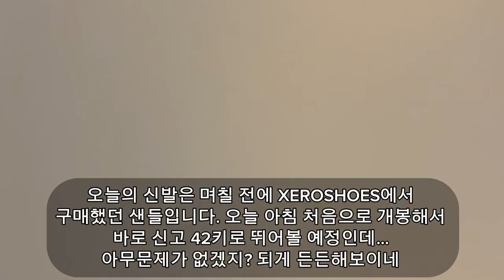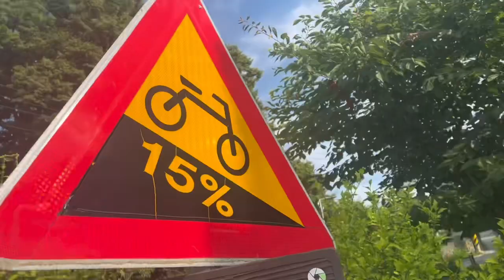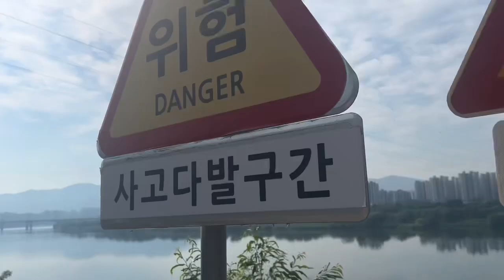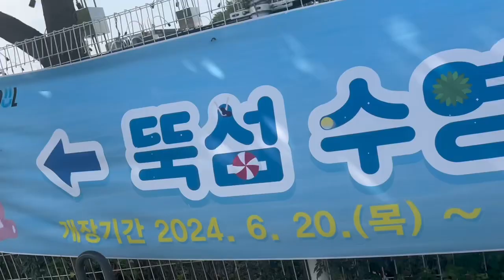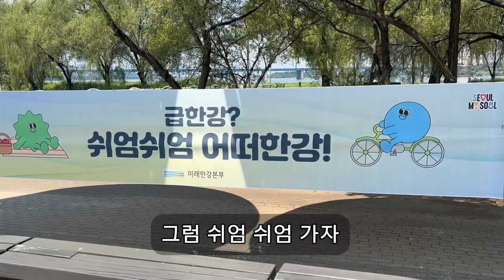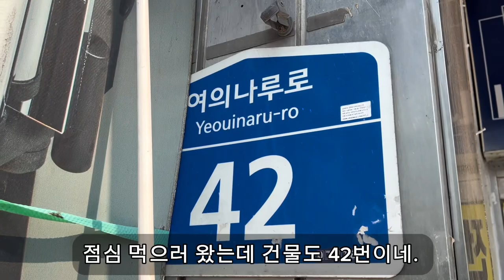무더위 마라톤 - 팔동역에서 여의도까지 - 이색달리기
안녕하십니까 이색달리기입니다

오늘은 Xeroshoes 샌들을 신고 상히시 선수와 함께 42키로미터 뛰어봤습니다. 날씨가 개 더웠지만 멋진 동반자와 함께 쿨하게 완주했습니다.